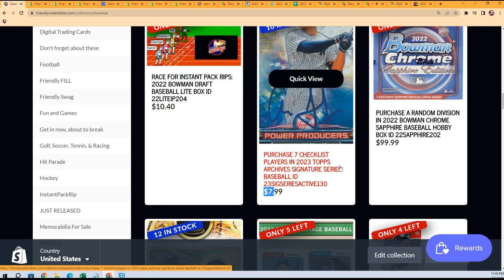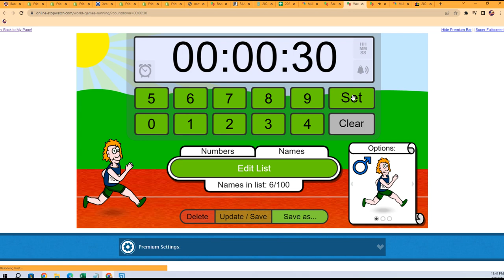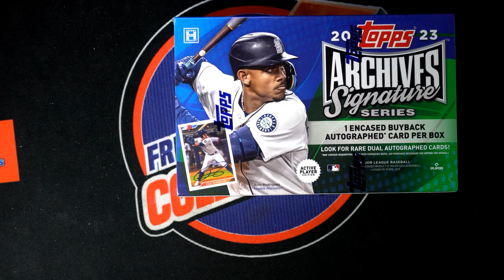2023 Topps Archives Signature Series Baseball FILLER ID 23SIGSERIESACTIVE130